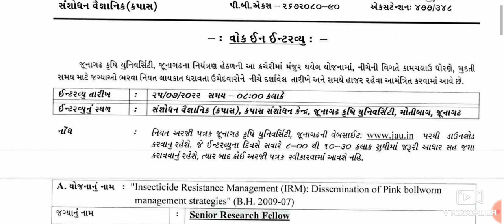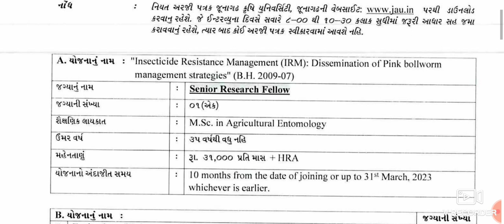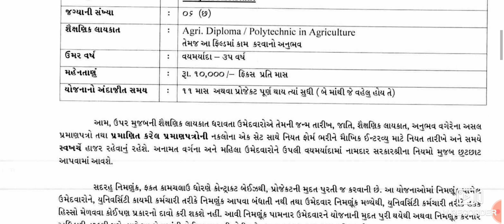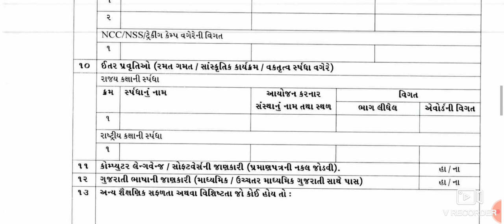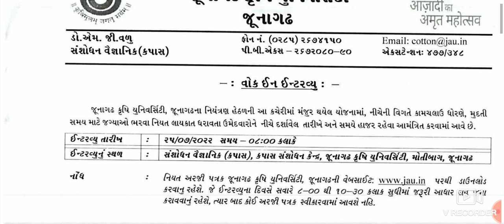કૃષિ વિભાગ ભરતી જાહેરાત 2022|Agriculture Department Recruitment 2022#gujaratjobs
कृषि विभाग Direct Bharti july 2022,,earn paytm cash,how to earn money jobs,कृषि विभाग सीधी भर्ती 2022, Agriculture vibhag online recruitment 2022 Krishi vibhag bharti 2022 कृषि विभाग सीधी भर्ती 2022 Agriculture Department job | Agriculture recruitment | All India Apply कृषि विभाग सीधी भर्ती 2022 Agriculture Department job Agriculturerecruitment2021​​​2, Govt jobs
chncial Government job all over india

We are here to provide all the information regarding new jobs in private and government sector.